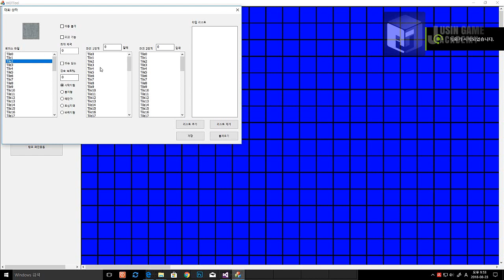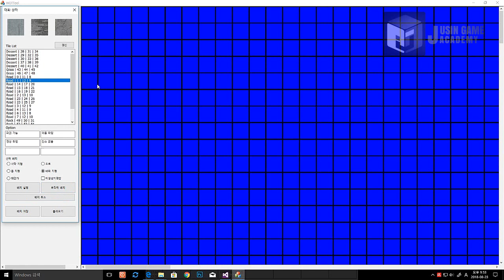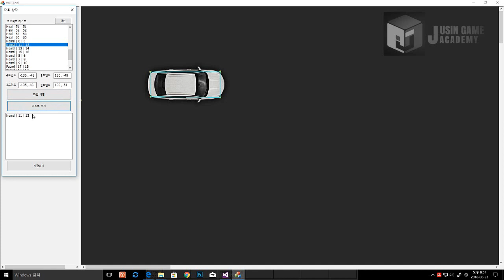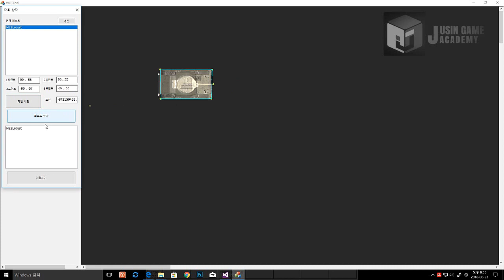[월드오브탱크 2D]쥬신게임아카데미 개발학원 게임프로그래밍 5개월 차 Direct+MFC 개인시연회_87기 이주승_툴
쥬신게임아카데미 개발학원 게임프로그래밍 5개월 차 Direct+MFC 개인시연회_87기 이주승_툴